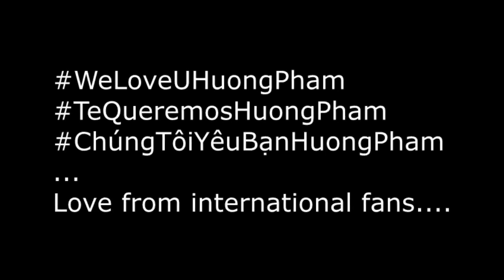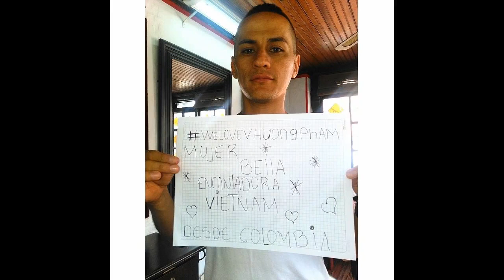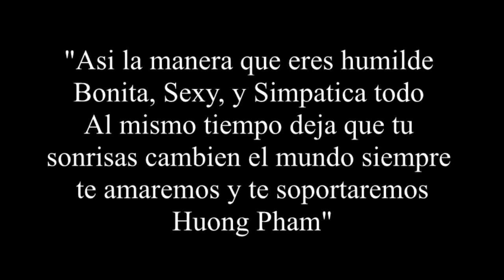2015 MISS UNIVERSE - VIETNAM - Huong Pham